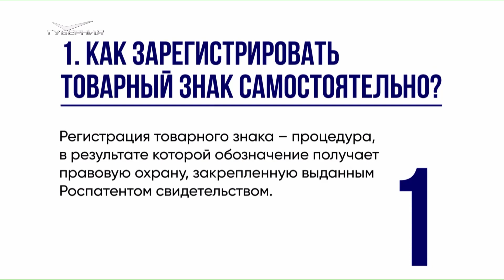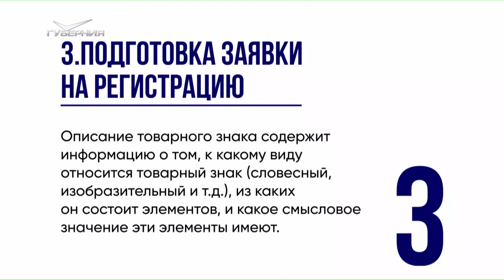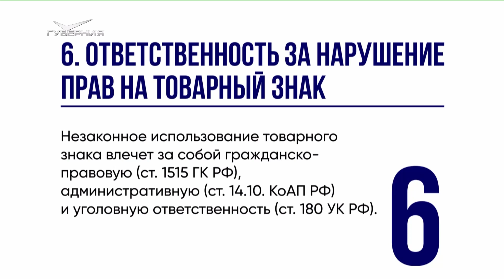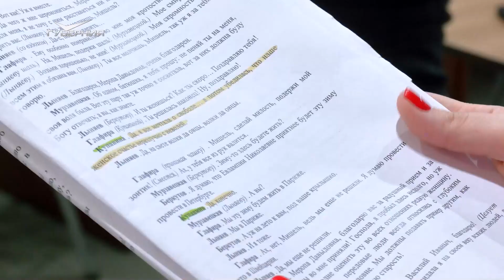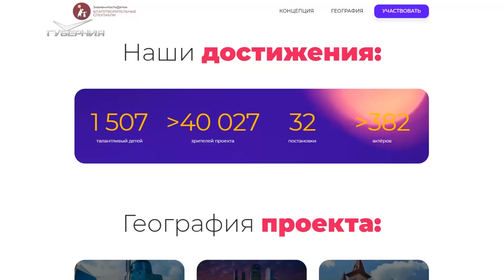Офисные будни. Утро Губернии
В честь дня рождения степлера утренние ведущие решают разнообразить свои офисные будни. В этом им помогают гости - керамист, стилист и адвокат.